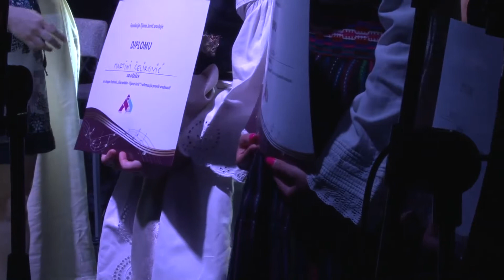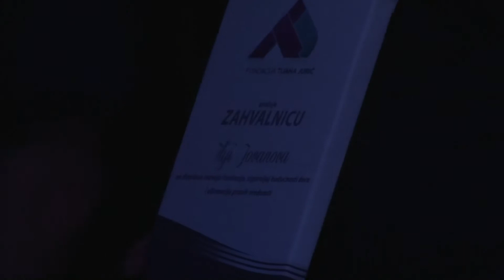Dodela nagrada (Glas anđela 2016)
Centralni dan 2. Festivala "Glas anđela - Tijana Jurić" održan je 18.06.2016. u mestu Bajmok u blizini Subotice.